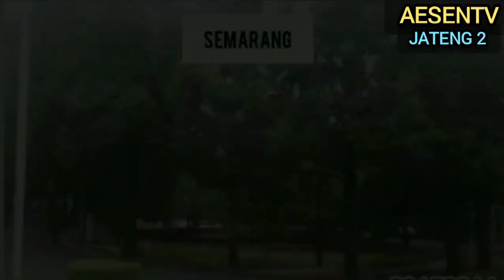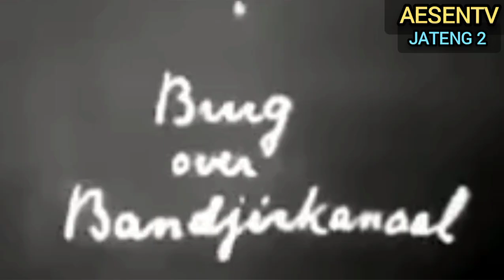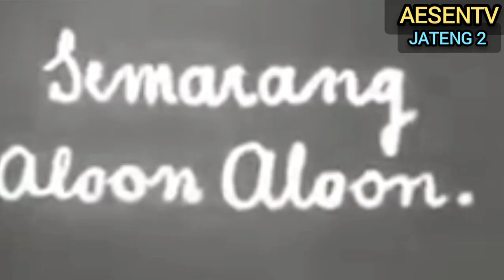aesennews@SEMARANG TEMPOE DOLOE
aesennews@SEMARANG TEMPOE DOLOE.MEMGINGAT KEMBALI AKAN INDAHNYA KOTA SEMARANG WAKTU DULU